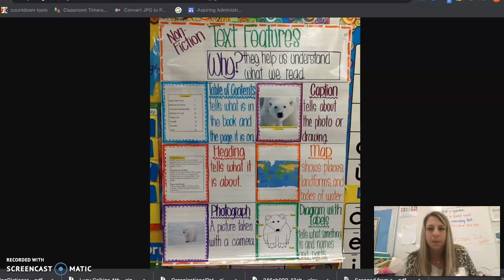RML: Text Features Review